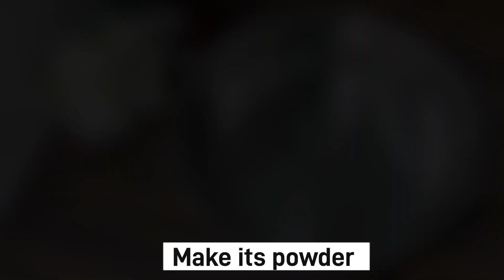Muharram Special Doodh Ka Sharbat | Sharbat Recipe | Niyaz_E_Imam_E_Hussain R.A.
Thank you so much for your visit and precious time 🌟

Tags & keywords :

muharram special doodh ka sharbat
muharram sharbat recipe
Muharram special sharbat
muharram 2023
how to make sharbat
sharbat muharram ka
muharram ke roze
muharram special
muharram special
muharram special recipe
custard sharbat recipe
muharram ke sharbat
muharram sharbat
muharram special sharbat
sharbat recipe
sharbat
muharram
sharbat recipe
how to get sharbat
doodh ka sharbat
custard shake
custard sharbat
how to make
milkshake
muharram special sharbat recipe
milk shake
muharram 2023
Ashura
muharram ki niyaz
niyaz e Hussain
Hussain R.A
muharram special gud ka sharbat
muharram special pani ka sharbat
muharram special recipes
muharram ka sharbat kaise banaye
mohram ka sharbat
mohram ki niyaz
dudh ka sharbat banane ka tarika
doodh ka sharbat
sabje ke beej ka sharbat
basil seeds
milk drinks
milk shake recipe
how to make milkshake at home
milk sharbat
cold drinks
sharbat moharam ka
sharbat pilao langar lutao
sharbat recipe muharram
change & rose sharbat recipe
muharram special
sharbat recipe muharram
muharram ka sharbat banane ki recipe
sharbat recipe doodh ka sharbat muharram sharbat recipe
muharram sharbat recipe food fusion
muharram ke sharbat ki recipe
muharram sharbat banane ki recipe
muharram mein sharbat banane ki recipe